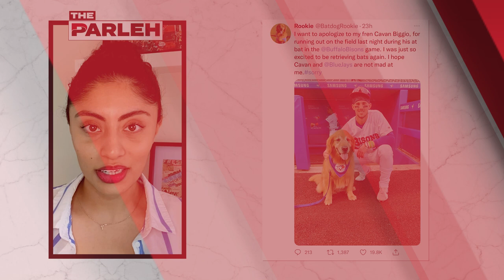ICYMI: Drama, furry friends, (almost) sweet payout, AND MORE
Baseball drama, a cute dog, an almost TGTBT payout, and more on this week’s ICYMI.